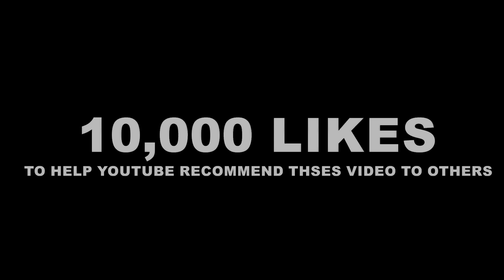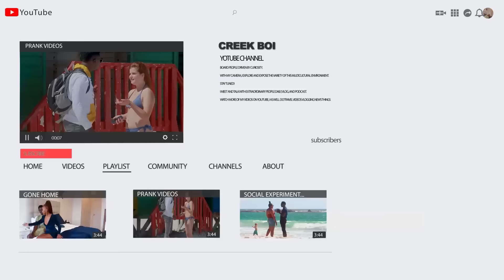MY SUGAR MAMA FINALLY CAME HOME (part 3)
HOW TO RESPECT A LADY AT FIRST DATE -  LOYALTY TEST

Making a video takes alot of money, traveling around cities creating content can only be possible because of you.  you  are my producer and sponsors